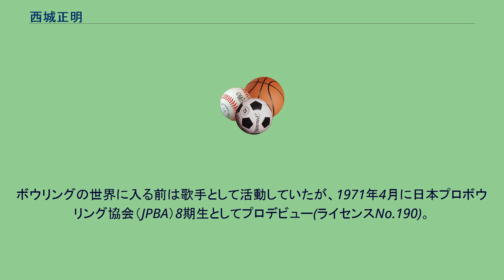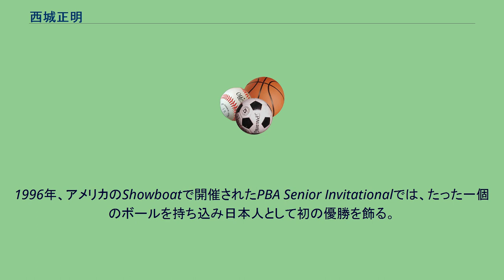西城正明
西城 正明（さいじょう まさあき、1945年10月29日 - ）は、日本の元プロボウラー。
本名・大野正昭。
8人兄弟で五月みどりを姉、小松みどりを妹、西川哲（五月の息子）を甥に持つ。
ボウリングの世界に入る前は歌手として活動していたが、1971年4月に日本プロボウリング協会（JPBA）8期生としてプロデビュー(ライセンスNo.190)。
男子プロトーナメントでは矢島純一の41勝に次ぐ35勝、パーフェクト17回、800シリーズ7回を誇る。
テレビ東京系の番組「ザ・スターボウリング」に出演したとき、「ストライクが取れるコースにボールを連続で投じて、ボールでレーンに塗布されたワックスを削り、ボールの通り道を作る技術を持っている」と語り、実演したことがある。
1974年、女子プロボウラーの須田開代子と結婚も後に離婚。
1996年、アメリカのShowboatで開催されたPBA Senior Invitationalでは、たった一個のボールを持ち込み日本人として初の優勝を飾る。
趣味の絵画もまた個展を開くほどの実力を持っている。
料理も得意であり、2009年2月9日に関内に家庭料理店『おひまなら来てネ』をオープンし現在に至る。
2010年2月27日、社団法人日本プロボウリング協会へ退会届を提出。